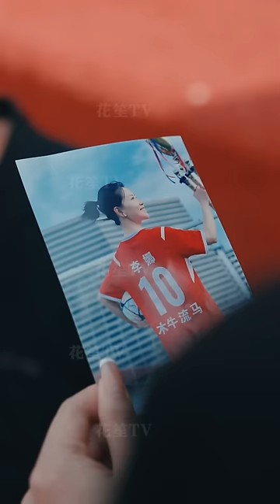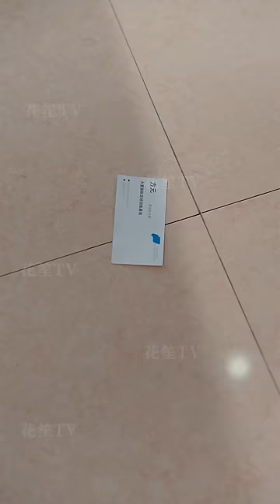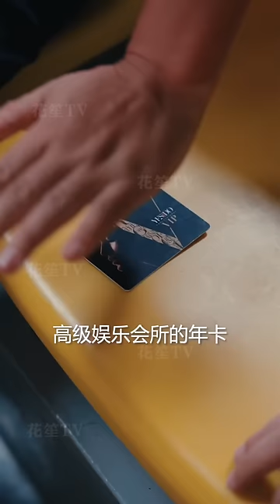【Multi Sub】[FULL |少林女足之球王妈妈] 熱血來襲！環衛工老媽為保護女兒，轉身逆襲成女足國腳！最後不但憑藉硬實力打敗敵人，還順便為女兒找到了親爹~revenge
【大綱】環衛工人李娜為了保護女兒，不得已揭露真實身份，引來無數利益團體的追殺。原來李娜的真實身分竟然是銷聲匿跡多年的女足國腳，在躲避追殺的過程中，李娜結識了女兒的足球啟蒙教練劉教練，二人漸漸互生情愫，並最終走到了一起。李娜還驚訝的發現，劉教練竟然就是女兒的親爹…
【男主角】演員-安超
【女主角】演員-劉清心